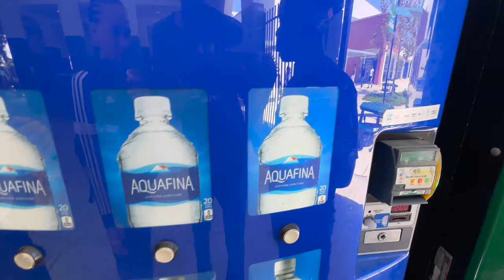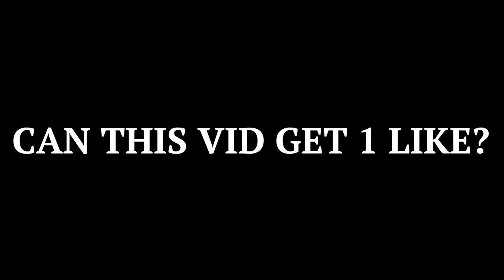USF 3DE FIELD TRIP VLOG 🤭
☘ 𝐜𝐫𝐞𝐝𝐢𝐭𝐬:
Track: Overseas (ft. Maxo Kream, BAS, Erick The Architect, Kenny Mason)